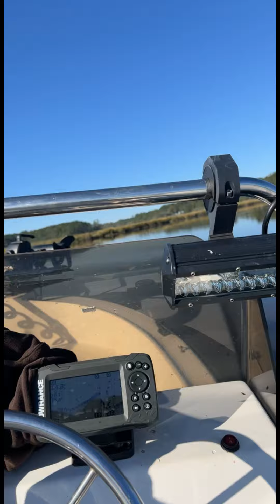Catching red fish in brackish water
Welcome to my new channel. I'm josh and I'm glad to have y'all along for the ride.